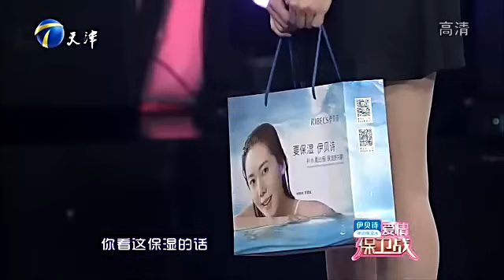風騷美女跟多個男人糾纏，純屬是個下賤胚子，正牌男友綠帽子數不過來#情感